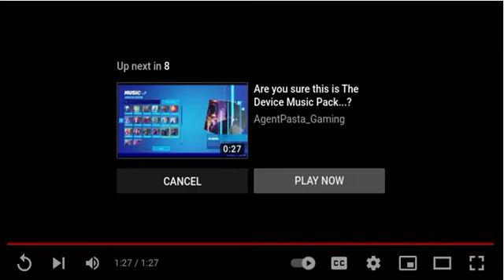Fortnite Creative v19.10 *NEW* VFX Spawner Settings...!